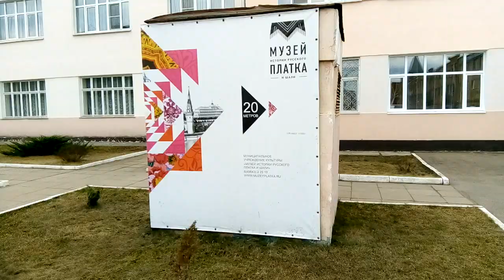Вентшахты БОМБОУБЕЖИЩА в Клубе.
Прогулка вокруг дома культуры Покровский
Вентиляция спрятанная под рекламу музея Павлово Посадских платков
Париж район Павловского Посада.